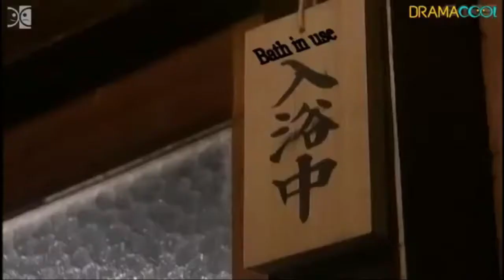Wag kase Mapili sa Pagkain ang mga bata. Yankumi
Credits:
Gokusen Season 1 Episode 8
Yukie Nakama
Jun Matsumoto
Shun Oguri